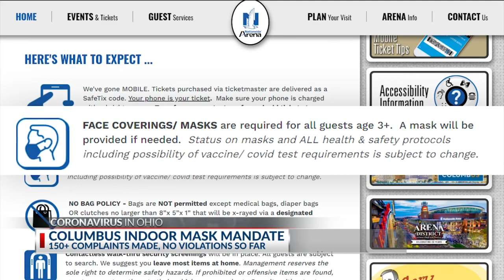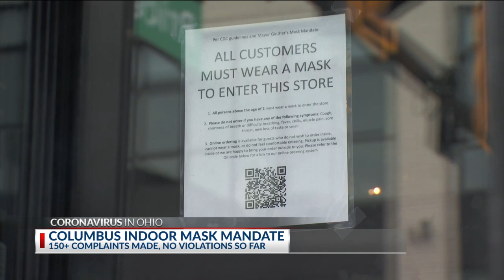VIDEO: Mostly maskless crowd attends Nationwide Arena concert despite Columbus indoor mask mandate